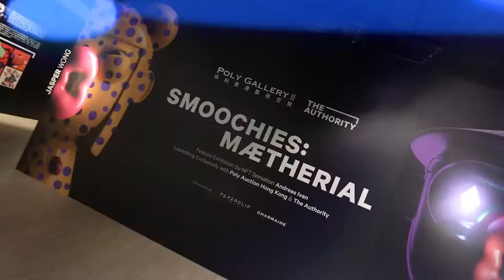Andreas Ivan “Smoochies: MÆTHERIAL” Exhibition Highlights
Following the explosion of Non Fungible Tokens (“NFTs”) onto the global art scene, Poly Auction Hong Kong has teamed up with The Authority to curate an exclusive collection of NFT creations by leading digital artists. The collection features brand new creations from NFT sensation Andreas Ivan as well as 11 other internationally renowned artists. They will debut through exhibitions in Hong Kong and an Online Auction hosted on Poly Auction’s app and WeChat mini programme. This is an extraordinary step for Poly Auction Hong Kong and marks a significant milestone in the growth of NFTs in Asia.

The “Smoochies: MÆTHERIAL” Exhibition will be held at Poly Gallery Hong Kong from 7 – 15 October, marking the first time ever Andreas Ivan, a remarkable digital Russian-Mauritian artist living in China, officially collaborate with an auction house. The Smoochies: MÆTHERIAL collection consists of 16 “Smoochies”. Each Smoochie work will be a 1 of 1 edition NFT available for Online Auction and accompanied by eight limited edition prints available for purchase. It marks the first time Andreas Ivan’s highly sought after Smoochies will be created in Fine Art print. Andreas has expressed that only a hundred of Smoochies will be created in the course of his creative career, making Poly Auction Hong Kong and The Authority’s upcoming auction a rare opportunity to collect Andreas’ NFT creations.